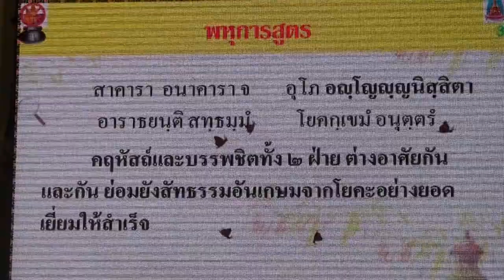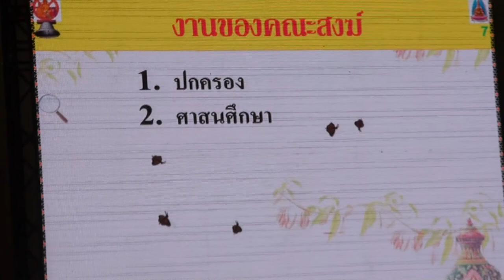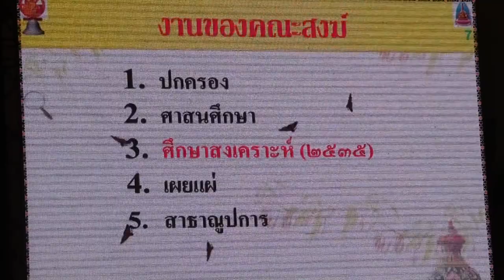MCU_พุทธธรรมนำปัญญา การเผยแผ่พระพุทธศาสนา ออกอากาศ 16 มิ.ย.61